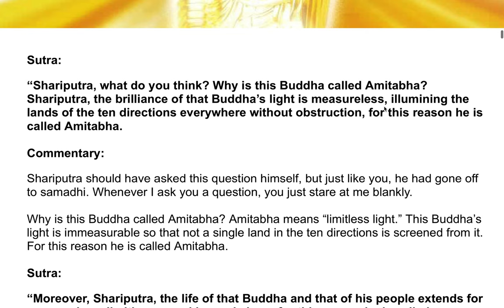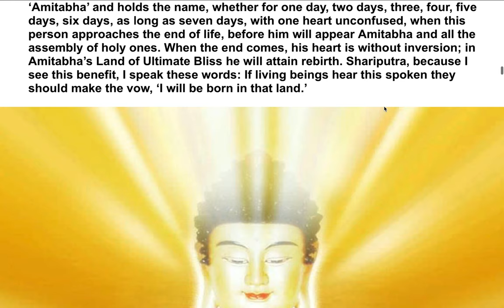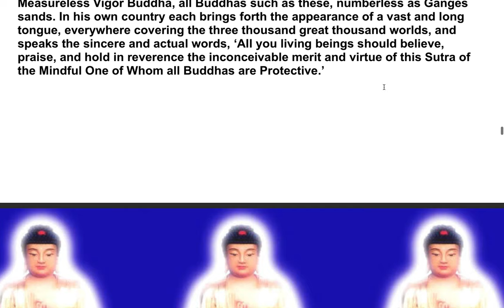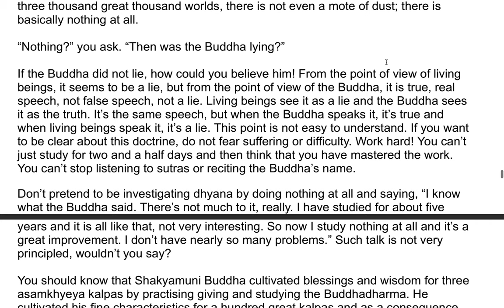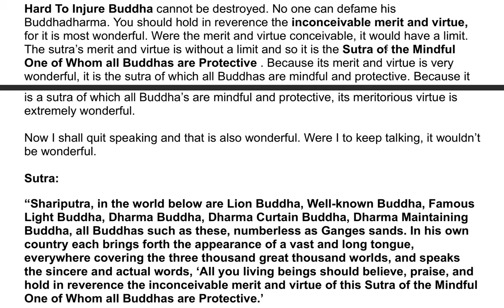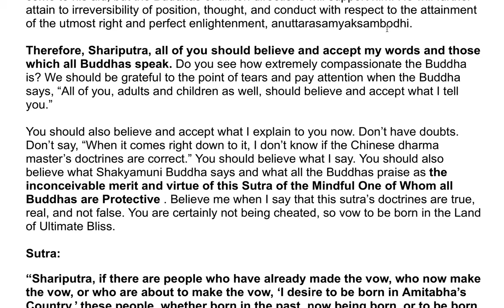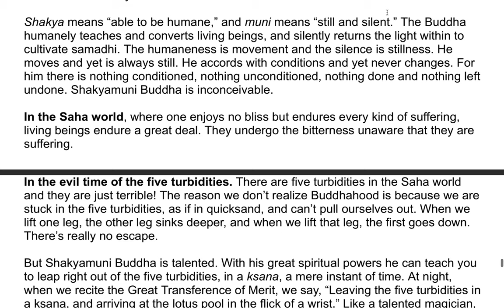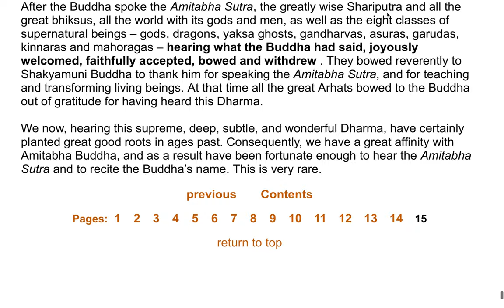Amitabha Sutra - A Commentary by the Venerable Master Hsuan Hua 16